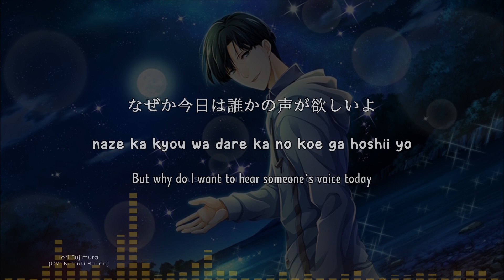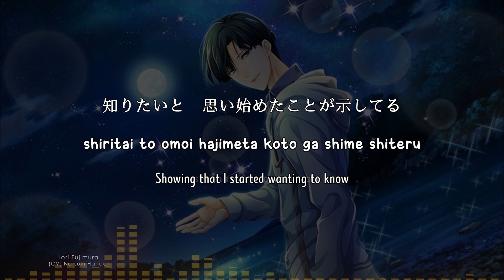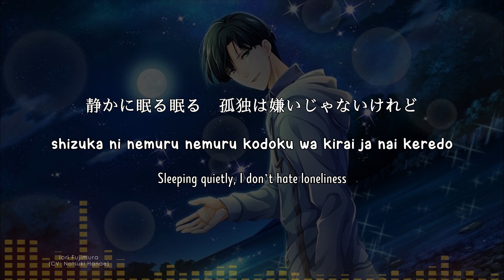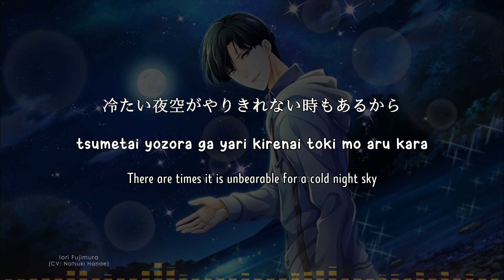【🎤YUMEIRO】 Tsumetai yozora o terasu no wa... / 冷たい夜空を照らすのは... - Iori Fujimura (lyrics)